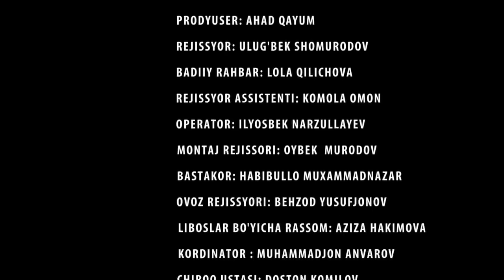BAXTSIZ OILA - O`ZBEK FILM